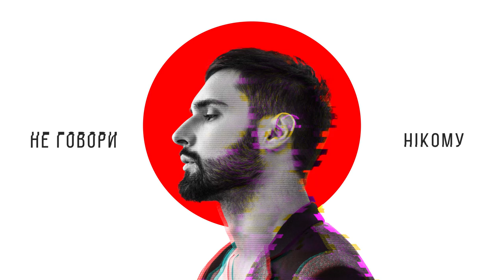Віталій Козловський "ЗГАДУЙ" (audio 2019)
Віталій Козловский випустив новий сингл "Згадуй".
"Це лірична тепла історія про щасливі миті разом, які хочеться зберегти в серці назавжди", - розповідає артист - Можливо, хтось почує в ній нотки легкого смутку. Адже ця пісня про любов, про почуття".
Дуже цікавою є історія створення тексту цієї композиції. Віталій Козловський оголосив всеукраїнський конкурс на кращий український текст. Його переможницею стала Людмила Колесник. У фінальній адаптації тексту до музики сприяли співавтори
Тимур Усманов і Артур Заблацкас. До речі, саме вони є авторами відомого хіта Віталія Козловского "Моє море".
 Одночасно з цим синглом співак презентує також і російськомовну пісню “Помни”.

Музика: Тимур Усманов, Артур Заблацкас
Текст - Людмила Колесник, Тимур Усманов, Артур Заблацкас

ЗГАДУЙ
Я не відчуваю болю
Бо ніби справжнім тепер не стану
На небі вже не з тобою
Я наче човен без океану
Видалити номер, (у блок) зайти в tinder, це так знайомо
Тепер хто ми є?
Більше невідомо!
Не говори нікому

Приспів:
Згадуй мене,
Твої спроби сховатись позбавлені змісту
Згадуй мене,
Наші дні та хвилини розсипані містом
Згадуй мене,
Збережи у душі те що зайвим не буде
Згадуй мене,
Моє серце ніколи тебе не забуде
Згадуй

2.
Нам ніби зв‘язали руки
А ти вважаєш, що це нормально.
Чи будуть доречні рухи
Якщо втрачаю свою реальність?
Тепер хто ми є? Більше невідомо! Не говори нікому

Приспів:
Згадуй мене,
Згадуй мене,
Згадуй мене,
Збережи у душі все, що зайвим не буде.
Згадуй мене,
Моє серце ніколи тебе не забуде, згадуй

VITALIY KOZLOVSKIY BOOKING & MANAGEMENT:
Юлія Бакуменко